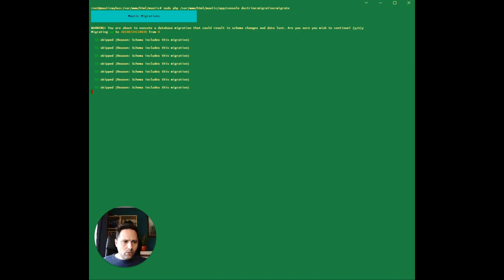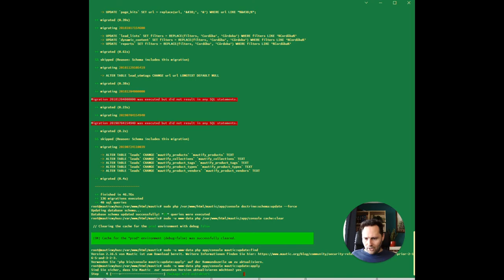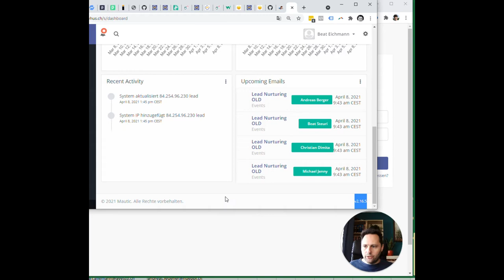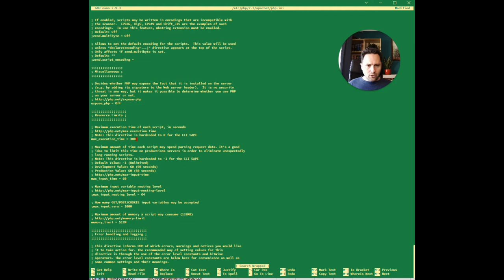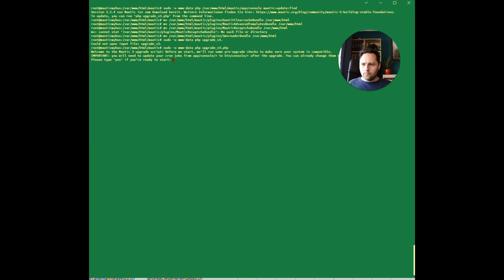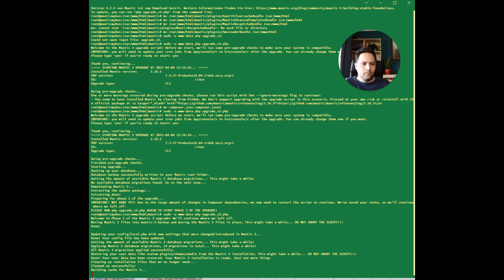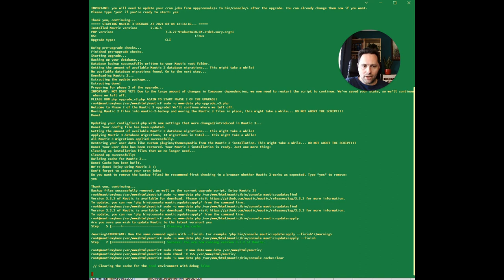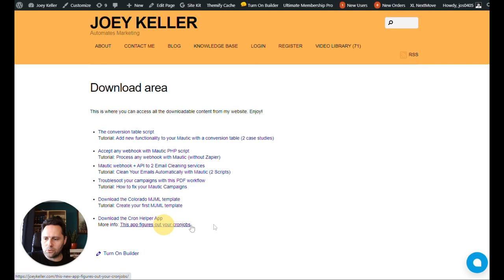Complete Video Guide Of A Mautic 2.+ to M3.+ upgrade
Joey's Marketing Automation Show: I'll show you how to upgrade your Mautic 2 to a Mautic 3 version command by command, and help you optimize your cronjobs. We install PHP 7.3, Backup old DB, Install new MariaDB, optimize Mautic Cronjobs, Write a Cronjob Bash Script and use The Cronjob App. Detailed commands